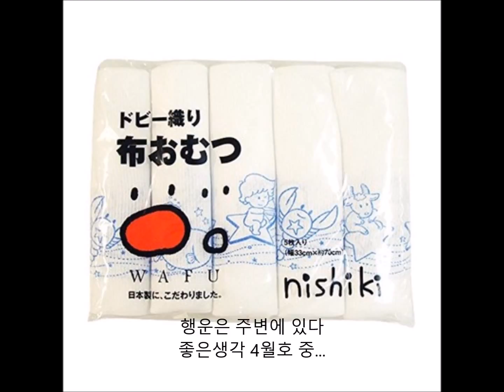행운은 주변에 있다 (좋은생각 4월호)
다가와 히로시는 신문을 읽다 해마다 신생아 수가 250만 명에 달한다는 글을 보았다. 한 명당 두 장의 기저귀를 쓴다 가정해도 1년 동안 500만 장의 기저귀가 소비된다고 생각했다. 그는 즉시 기저귀 생산을 시작해 세계 시장에 진출했다.